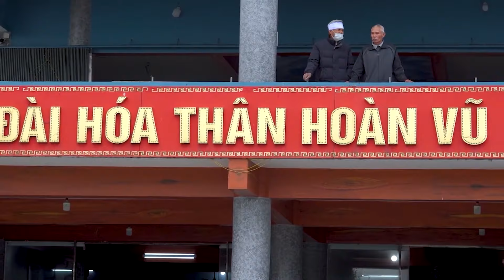"Toàn cảnh" tại lò hỏa thiêu Hoàn Vũ Nam Định